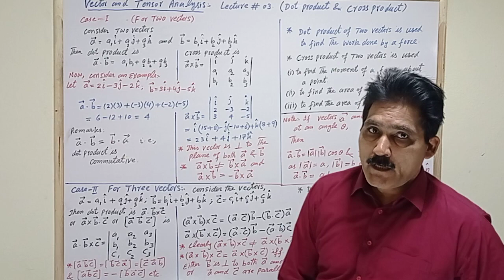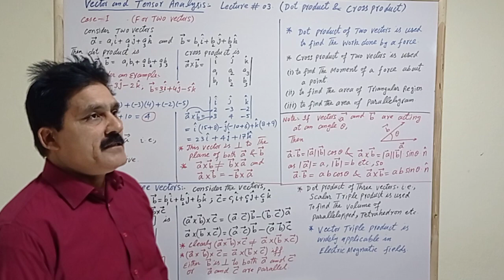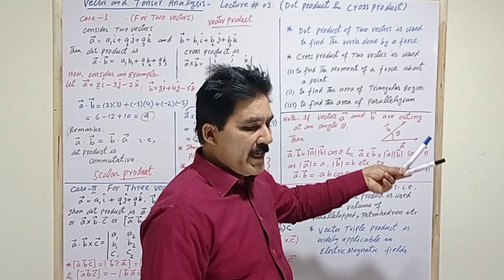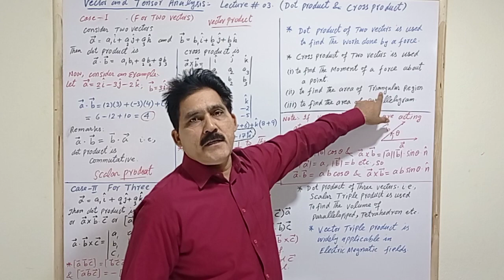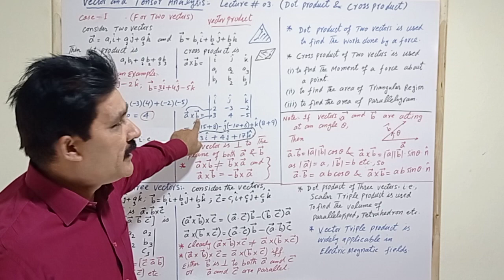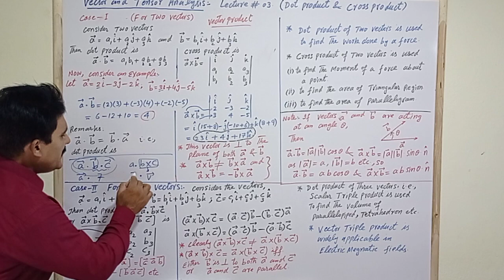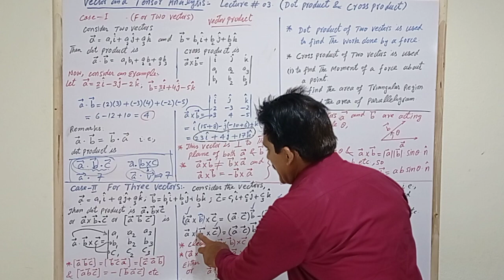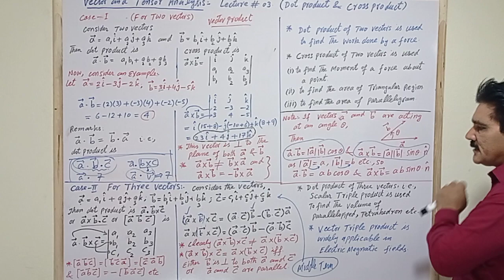Vector and Tensor lecture 3(Application dot and cross product...)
Formula of dot and cross product for two and three vectors